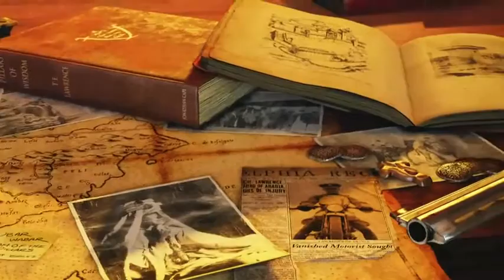UNCHARTED 3 Drake's Deception Teaser Trailer